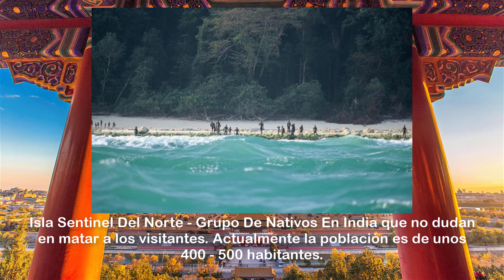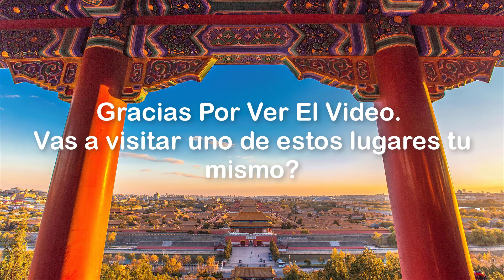LOS LUGARES MÁS PROHIBIDOS Y EXCLUSIVOS DEL PLANETA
Algunos lugares de la tierra son tán exclusivos y prohibitivos que muy pocos son capaces de verlos o visitarlos. Aqui tenemos una lista de algunos de ellos.